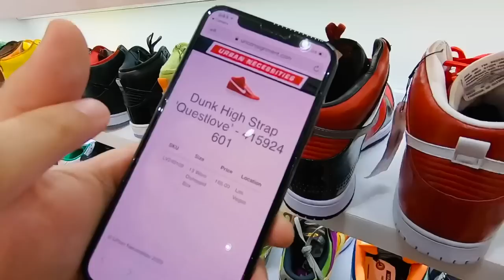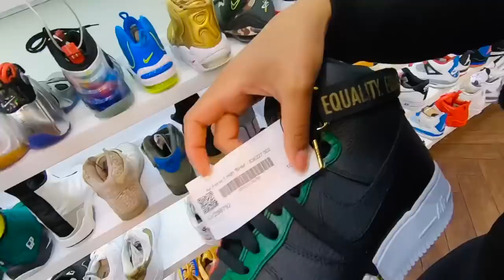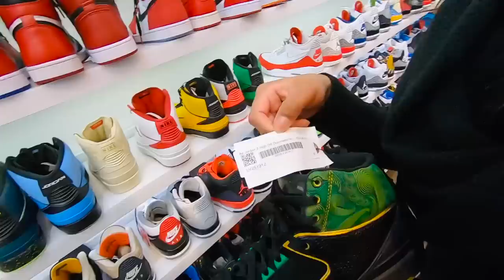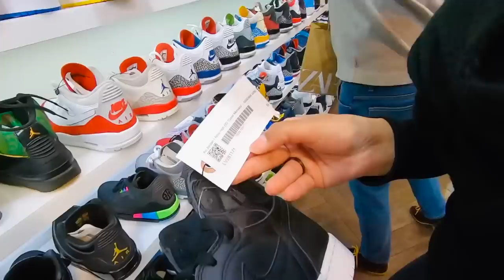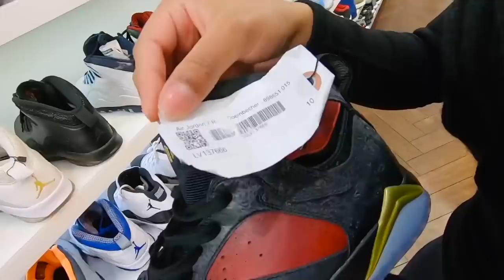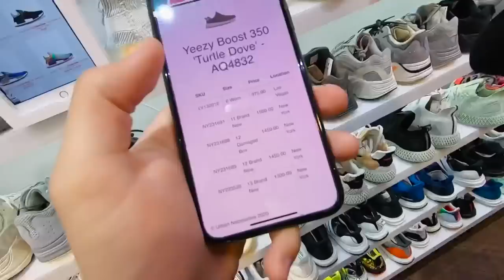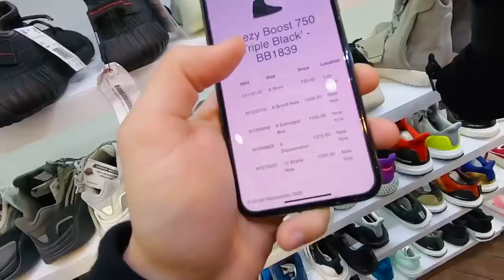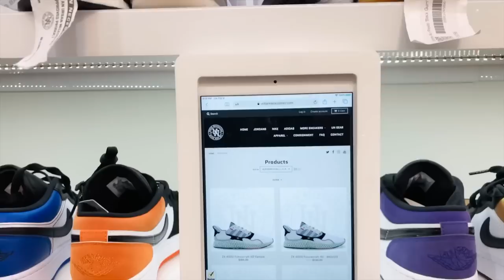Urban Necessities: A MELHOR LOJA de SNEAKERS em LAS VEGAS (ESPECIAL 20K) (TOUR)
Em comemoração aos 20 Mil inscritos que batemos essa semana, um tour pela loja de sneakers mais legal de Las Vegas, a Urban Necessities do Two J Kicks! Famoso por seus Early Pairs, e por ter Samples de sneakers que nunca nem sairam, ele tem uma história incrível e muito inspiradora! De ser mendigo e sobreviver pedindo dinheiro nas ruas de Las Vegas, pra 7 anos depois ser dono de uma das maiores lojas de revenda de sneakers do mundo, que ano passado faturou $21 milhões de dólares! Claro que o Two J Kicks apareceu no nosso video, mas mais importante ainda, é que mostramos só sneaker pesado! Espero que gostem!!

Ig: @eduardacarolis (looks e outfits incríveis)